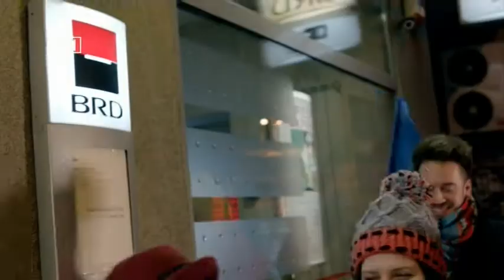BĂSE la SIFONĂRIE?!...- Redeschiderea Dosarului Disparitiei Flotei Comerciale!...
Acesti NEBUNI care ne GUVERNEAZA!...Jihadul Orange antiRomania!...
BASE la SIFONARIE?!...- Redeschiderea Dosarului Disparitiei Flotei Comerciale!...
"Sa fii mai mult decat un OM in lumea oamenilor...
Sa scapi de conditia umana...Nu puternic, ci ATOTPUTERNIC!...Orice om (cocotat la varfurile puterii!...) viseaza sa fie DUMNEZEU !..."
( Andre Malraux, "Conditia umana" ).
_RISE and Fall_ of a Fake "God"!...Two-faced little man!...The Greatest LIAR, the Biggest Disillusion of a nation!...
___Quod erat demonstrandum - Ceea ce era de demonstrat, s-a demonstrat !...
Ascensiunea dar si Caderea celui care s-a dorit a fi "Omul providential", a celui mai mare manipulator "politic" din istoria Romaniei...
_Captain!...How do you feel now?!...Fucked?!...Don't Worry!...
NOBODY IS VIRGIN !... Nimeni nu e Virgin !...
LIFE IS FUCKING US ALL. mate!...Every Day ! Viata Asta ne-o TRAGE la Toti, ...Zilnic !...

God Bless Romania!... GodBless DNA/sri/cia!...